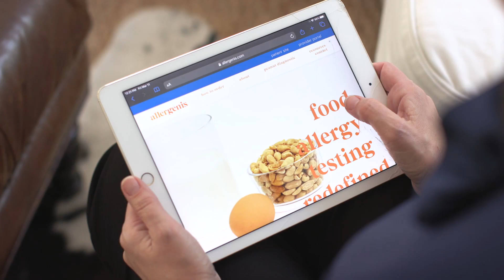Allergenis: Testimonial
Marcie & Rheya reflect on their allergy journey, and finally gain some clarity on where they stand with the severity of their allergy.